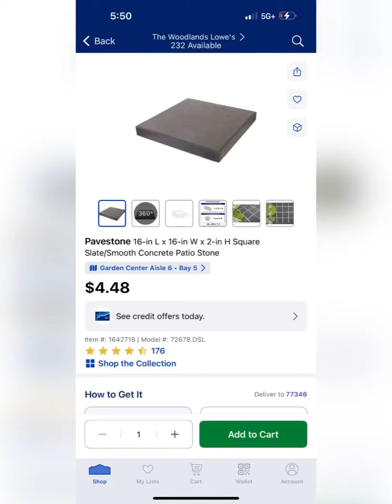Casi salimos poniendo como las 🐔🐔🐔🐔😫😫😁😁😎😂😂